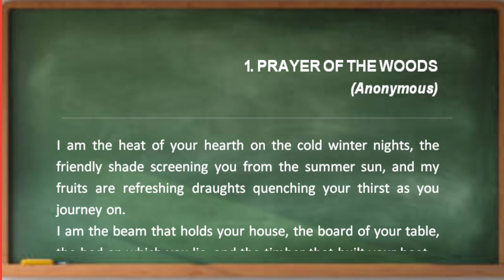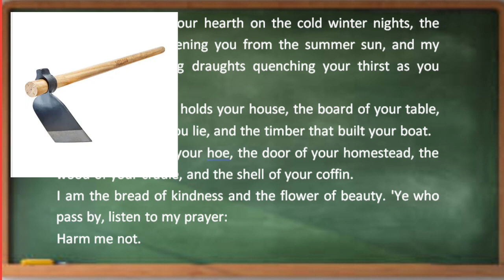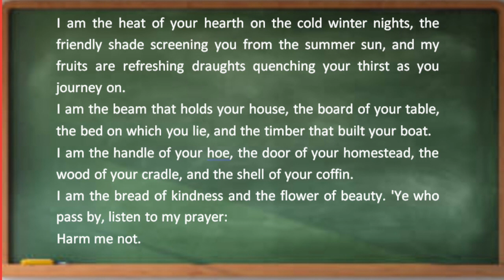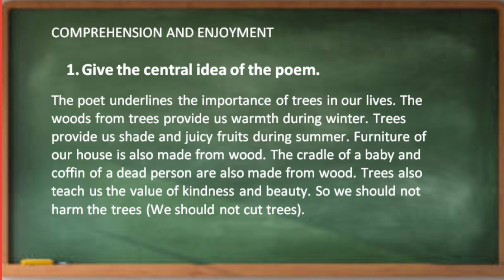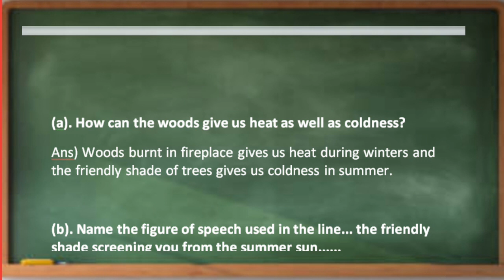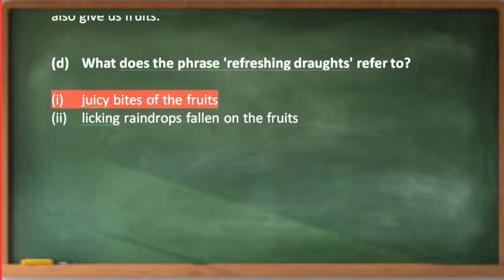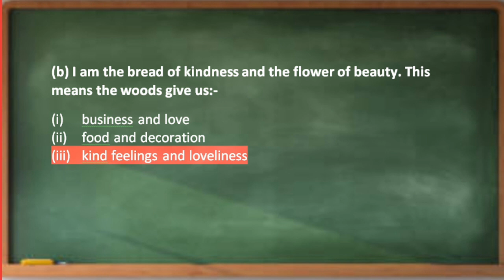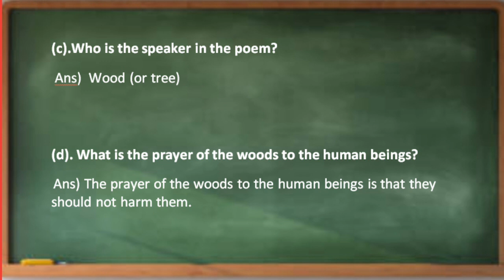prayer of the woods class 12 central idea stanza question answer explanation in punjabi pseb poem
class 12 english poem prayer of the woods central idea
prayers of the woods
central idea prayer of the woods
central idea 12th class prayer of the woods
central idea of poem prayer of the woods class 12
prayer of the woods class 12 central idea easy
prayer of wood
class 12 prayer of the woods
central idea of the poem prayer of the woods
12th class english poem
central idea class 12
class 12 english poem 1 prayer of woods
english poem 1 class 12
plus two english
poem 3 class 12 english
prayer of the wood central idea
prayer of the woods class 12 central idea in punjabi
prayer of the woods class 12 english
prayer of the woods class 12 pseb
prayers of the wood
prayers of woods
12 class english central idea
12 class english poem 1
12 class poem english